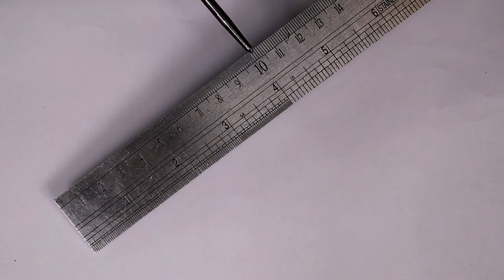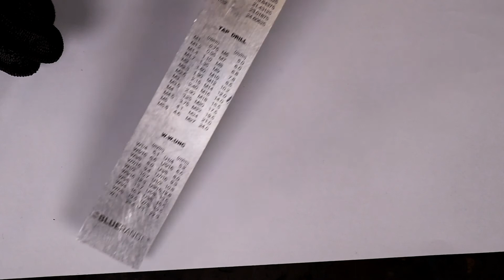Reading an Engineers Rule - GTA England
An explanation of how to read a metal ruler, We talk about the metric and imperial systems of measurement and how to accurately read the measurement scale.

Especially useful for apprentices and hobbyists who want to use rules to accurately measure and mark materials.